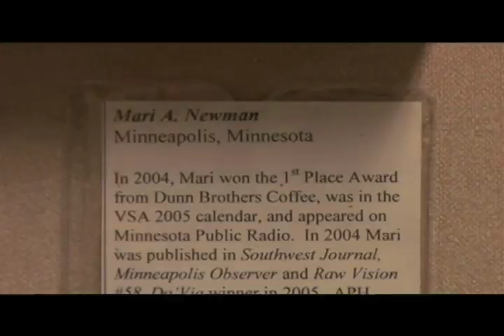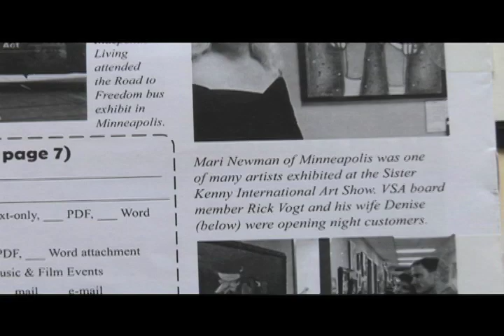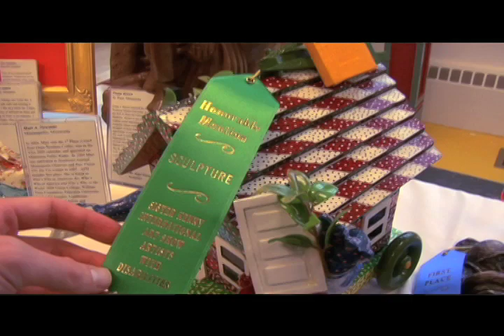Mari Newman Part 1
This is a documentary I made about a well known, eccentric artist out of south Minneapolis, named Mari Newman. Due to it's length, I've broken it into 3 parts.